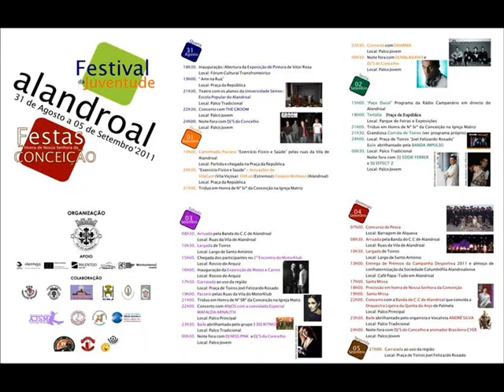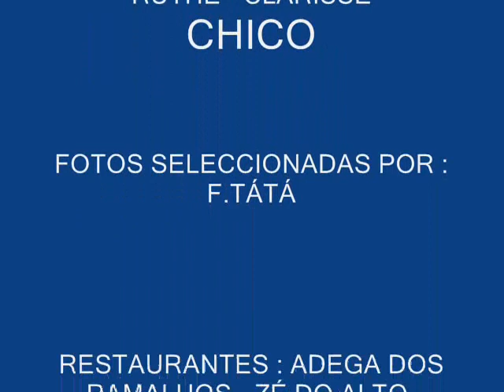Festa Setembro 2011 video 2 X